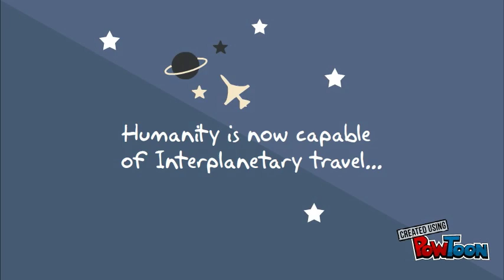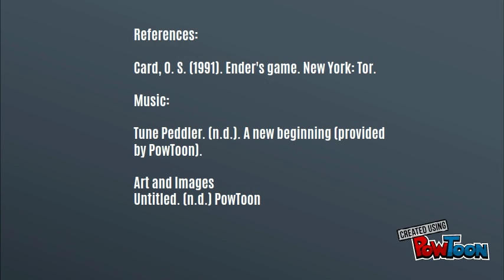Book Trailer for Ender's Game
Book Trailer for Ender's Game, made for UNT INFO 5420: Introduction to Youth Literature-- Created using PowToon -- Free sign up -- Create animated videos and animated presentations for free.  PowToon is a free tool that allows you to develop cool animated clips and animated presentations for your website, office meeting, sales pitch, nonprofit fundraiser, product launch, video resume, or anything else you could use an animated explainer video. PowToon's animation templates help you create animated presentations and animated explainer videos from scratch.  Anyone can produce awesome animations quickly with PowToon, without the cost or hassle other professional animation services require.